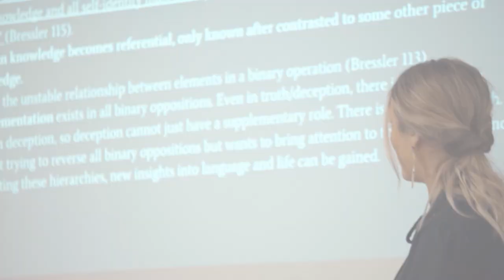Surrendered and Unafraid: A Discussion with Dr. Mike Rakes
Join Dr. Mike Rakes, esteemed President of Evangel University, as he delves into the profound relationship between education, faith, and personal growth. In this insightful discussion, Dr. Rakes reveals how higher education is not merely a pursuit of knowledge but a journey of heart transformation. He addresses the challenges of adapting to a world where technology reshapes the workforce and underscores the importance of continuous learning. Discover the unique 'secret sauce' of Evangel University that blends academic learning with spiritual development. Witness the resilience of faith through Dr. Rakes' touching recount of his daughter's battle with cancer, and learn how to find strength in the most trying times.

This episode originally aired on Christian Television Network on 10/27/2022 and is an original production of Christian Television Network.